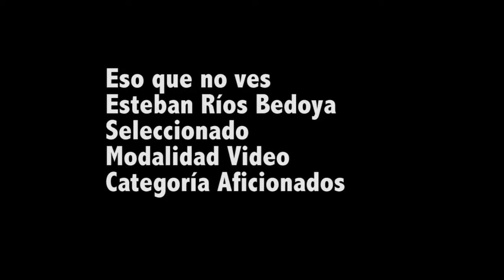Categoría Aficionados / Eso que no ves